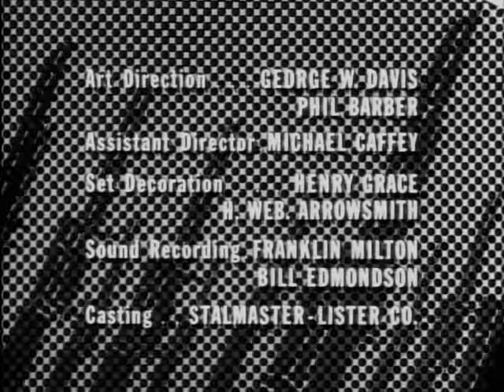Combat! HQ TV Show Season 1 ending credits higher quality music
This is the ending for Season 1 Episode 1 of COMBAT!

COMBAT!  A popular TV show aired on ABC during 1962 to 1967.  There were 5 seasons, a total of 152 episodes.  For the full DVD set look for "Battle Box" of COMBAT! also known as "The Complete Series", available on places like amazon and ebay.

Cast of COMBAT!  Source courtesy of Wikipedia:

* Rick Jason ... 2nd Lt. Gil Hanley
* Vic Morrow ... Sgt. Chip Saunders
* Pierre Jalbert ... PFC.Paul "Caje" LeMay
* Jack Hogan ... Pvt. William G. Kirby
* Dick Peabody ...Pvt. "Littlejohn"
* Conlan Carter ... "Doc" (seasons 2 - 5);
* Tom Lowell ... Billy Nelson (1st and 2nd seasons)
* Shecky Greene ... Pvt. Braddock (1st season)
* Steven Rogers ... "Doc" (1st season)
* Paul Busch ... (frequently played different parts, mostly Germans)